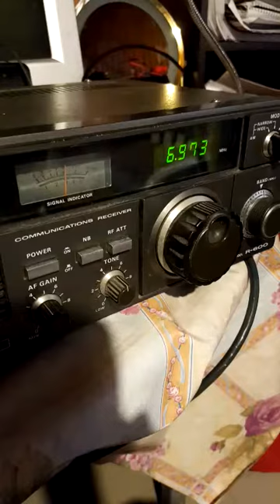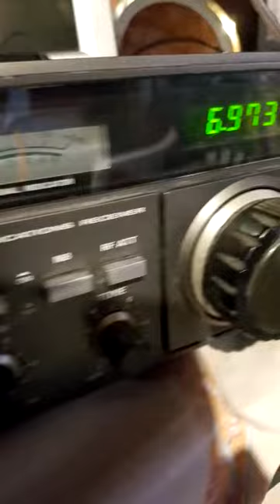6973 Lupo Radio, ARGENTINA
6973 kHz: Lupo Radio, ARGENTINA. Recepción  en Montevideo, URUGUAY, noviembre 2 de 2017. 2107 UTC.  rx: Kenwood R600 + dipolo media onda para 40m. Programa, música de tango. Identificación por mujer.

Muy linda modulación. Me encanta el tango. Arriba con la emisora! Bien copiada hasta en EEUU.